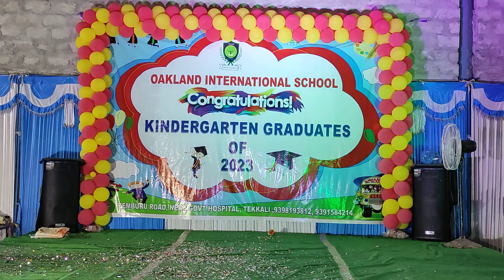Graduation Day 2023 ll Oakland International School ll Oakland Student wonderful speech